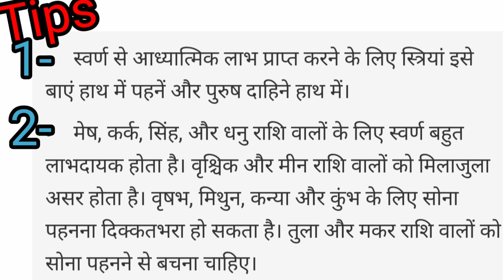सोने के झाले की नई डिजाइन//gold earring ki design//gold buti ki desigen // har Jhala designe